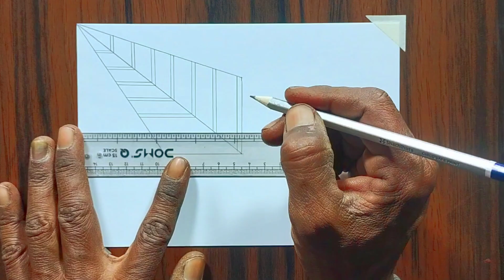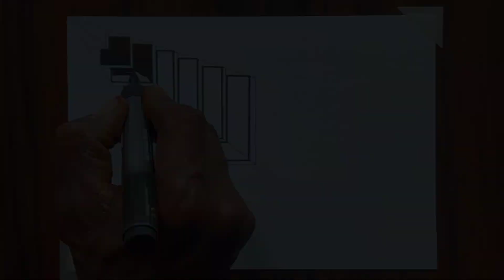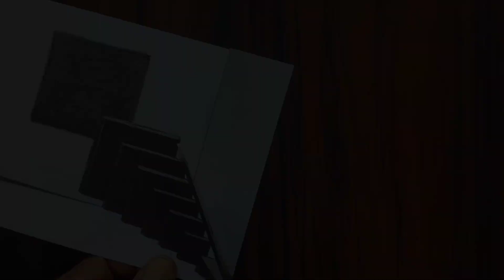Easy 3D Illusion Drawing ideas For Beginners/2023